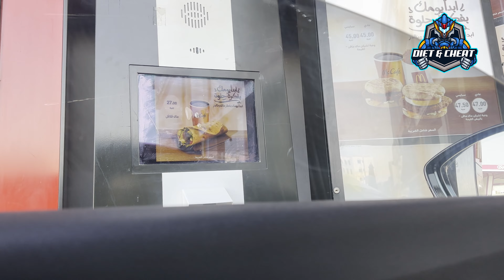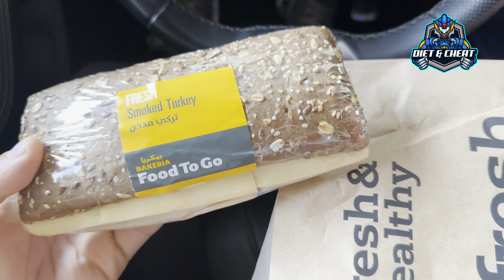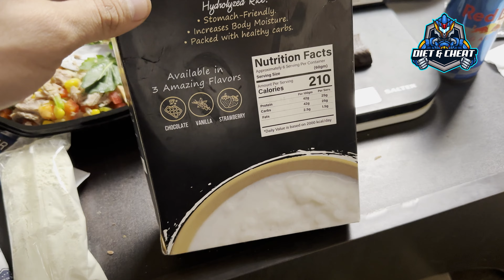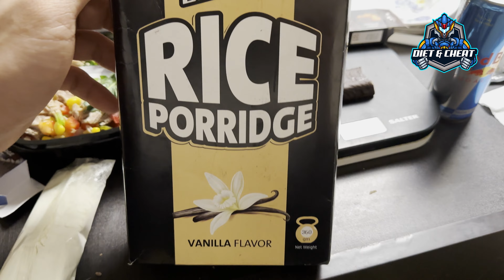تفطر ايه دايت من الشارع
لو ملحقتش تجهز فطارك ممكن تفطر ايه و ميبوظش الدايت من بره ؟